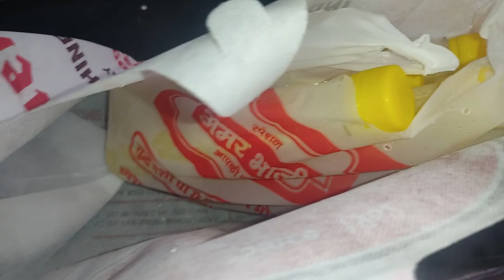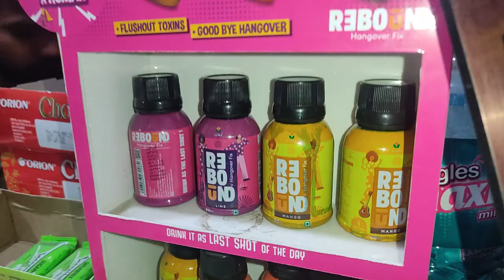Holi Celebration 2024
we are celebrating and share our happy time with you.